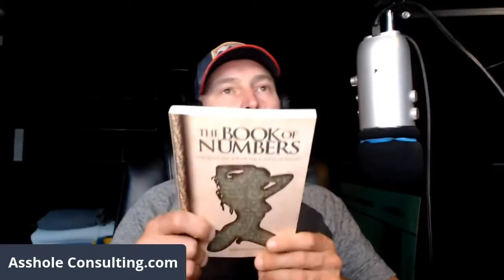Why Your Wife Cut Her Hair Short